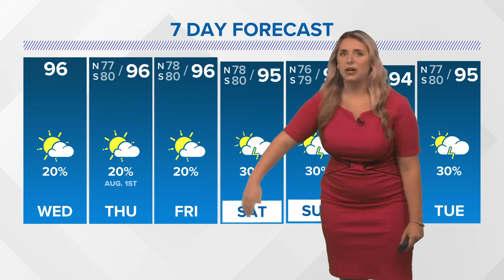Wednesday 12pm Tropical Update: Tropical depression may form this weekend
No immediate threats to the Gulf Coast through this weekend.